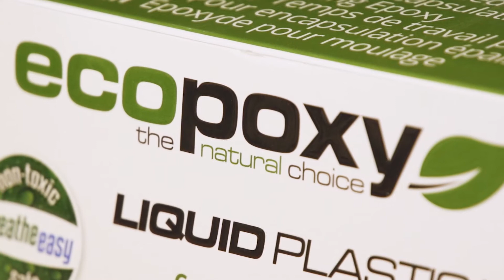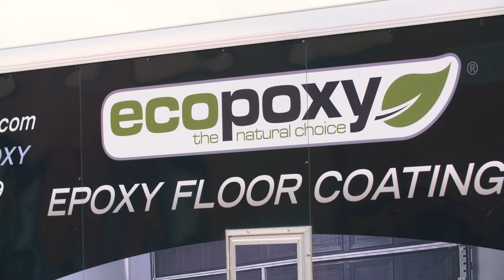EcoPoxy: Inspiration & Innovation (French Subtitles)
Le PDG, Jack Maendel, raconte l’histoire unique d’EcoPoxy et le défi auquel il a dû faire face.  Découvrez les sources d’inspiration qui ont conduit à la création des résines époxys les plus naturelles et conviviales à ce jour.

CEO, Jack Maendel, sits down to discuss the unique and challenging history of EcoPoxy. Learn about the inspirations that led to some of the most bio-friendly and user-friendly epoxies and resins ever to be developed.